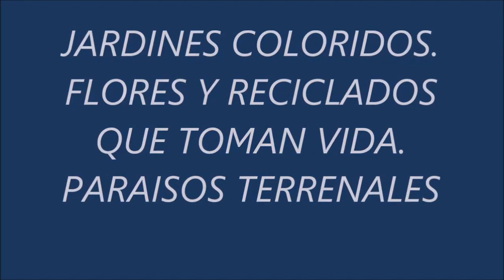RUSTICO JARDINES CON RECICLADOS